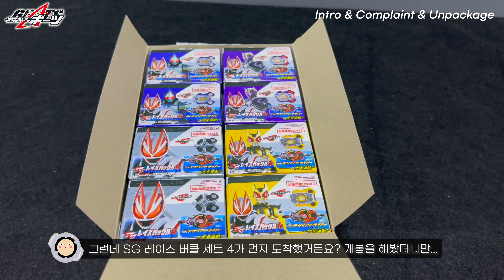가면라이더 기츠 : GP 얼터링 레이즈 버클 & 블레이 버클 레이즈 버클 & 음격고 화염고 레이즈 버클 & 센고쿠 드라이버 레이즈 버클 in GP 레이즈 버클 세트 3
GP 레이즈 버클 세트 3 중에서 레전드 라이더 레이즈 버클 4종…
GP 얼터링 레이즈 버클,
GP 블레이 버클 레이즈 버클,
GP 음격고 화염고 레이즈 버클,
GP 센고쿠 드라이버 레이즈 버클의 리뷰 영상입니다.

00:00 인트로 & 하소연 & 개봉
01:24 얼터링 레이즈 버클
01:35 블레이 버클 레이즈 버클
01:46 음격고 화염고 레이즈 버클
02:01 센고쿠 드라이버 레이즈 버클
02:14 디자이어 드라이버 + 얼터링 레이즈 버클
03:11 디자이어 드라이버 + 블레이 버클 레이즈 버클
03:49 디자이어 드라이버 + 음격고 화염고 레이즈 버클
04:27 디자이어 드라이버 + 센고쿠 드라이버 레이즈 버클
05:08 레이즈 버클 우선순위
05:37 매그넘 슈터 40X + 얼터링 레이즈 버클
06:10 매그넘 슈터 40X + 블레이 버클 레이즈 버클
06:41 매그넘 슈터 40X + 음격고 화염고 레이즈 버클
07:12 매그넘 슈터 40X + 센고쿠 드라이버 레이즈 버클
07:42 아웃트로

가면라이더 기츠 : GP 얼터링 레이즈 버클 & GP 블레이 버클 레이즈 버클 & GP 음격고 화염고 레이즈 버클 & GP 센고쿠 드라이버 레이즈 버클 in GP 레이즈 버클 세트 3
Kamen Rider Geats : GP Altering Raise Buckle & GP Blay Buckle Raise Buckle & GP Ongekiko Kaentsuzumi Raise Buckle & GP Sengoku Driver Raise Buckle in GP Raise Buckle Set 3
仮面ライダーギーツ : GPオルタリングレイズバックル & GP ブレイバックルレイズバックル & GP 音撃鼓・火炎鼓レイズバックル & GP 戦極ドライバーレイズバックル in GPレイズバックルセット3